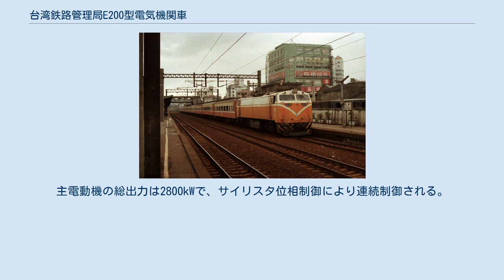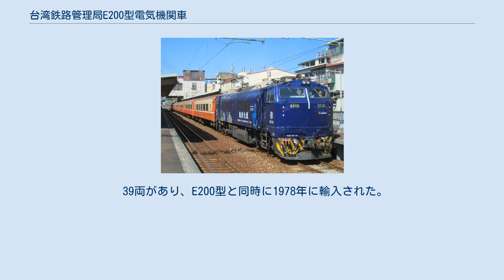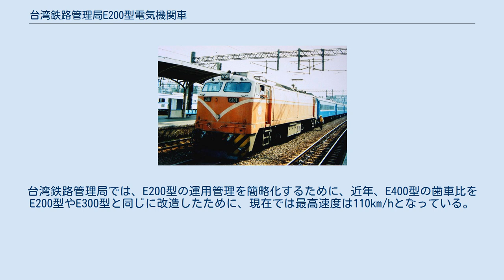台湾鉄路管理局E200型電気機関車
ゼネラル・エレクトリック製の電気機関車
台湾鉄路管理局E200型電気機関車は台湾鉄路管理局の現在の電気機関車の主力車種である。
本稿では、外観の差異がほとんどないE300型電気機関車、E400型電気機関車についても言及する。
台湾鉄路管理局は西部幹線の1975年からの交流25000V電化に際して、E100型電気機関車に続き、97両のアメリカ合衆国のGE製の電気機関車を購入した。
主電動機の総出力は2800kWで、サイリスタ位相制御により連続制御される。
 40両があり、全車が出力350kWの電動交流発電機を搭載しており、冷房つきの客車に三相交流60Hz440Vの電源を供給できる。
1978年に35両が輸入され、1992年にはさらに5両が輸入された。
重量は96tである。
2019年1月より約半年間、日本の南海電鉄が訪日旅行者への宣伝のために当形式2両（E212/E213号機）の塗装を『ラピートブルー』とした特別編成で運行。
 39両があり、E200型と同時に1978年に輸入された。
E301号機とE302号機を除き電動交流発電機が無く、過去には冷房つき客車の定期運用時には、電源荷物車を増結して対応したこともある。
 E400型は18両があり、1980年から1982年の間に輸入された。
E200型同様、電動交流発電機を有する。
メーカーでの元の設計では歯車比はE200型やE300型より小さく、最高速度は130km/hであるかわりに、牽引力や登坂能力が低かった。
台湾鉄路管理局では、E200型の運用管理を簡略化するために、近年、E400型の歯車比をE200型やE300型と同じに改造したために、現在では最高速度は110km/hとなっている。
 E200型 E300型 E400型